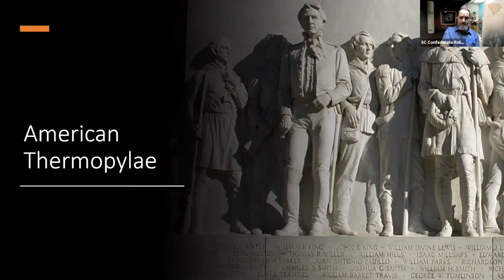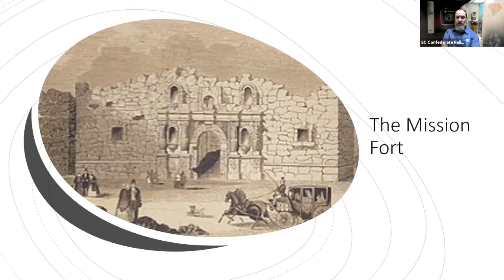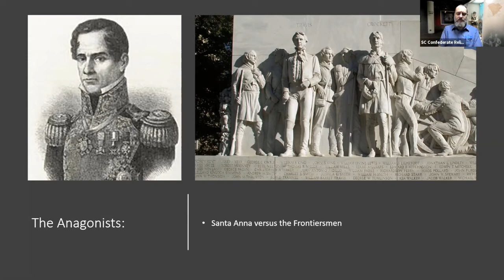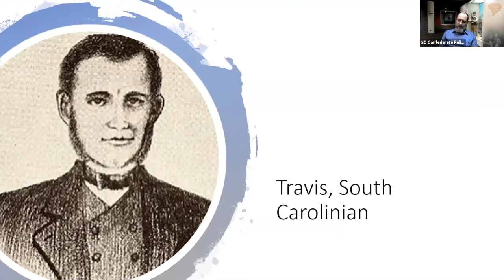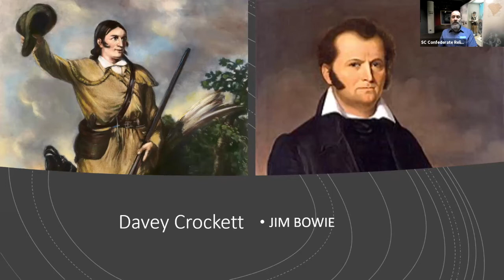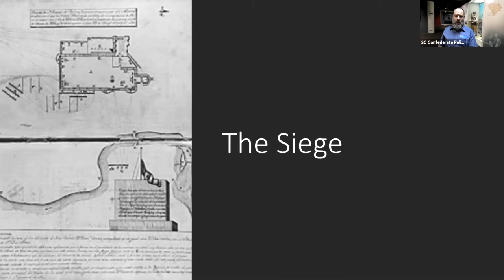Heroes on Zoom: Chapter 15, "Remember The Alamo"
Chapter 15 from Hero Tales from American History: "Remember The Alamo"